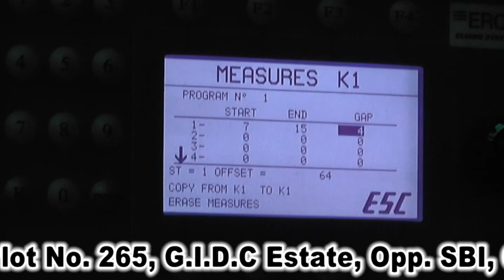S J ENG WORKS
FOLDER GLUER MACHINE WITH SIDE PESTING & LOCK BOTTOM SYSTEM.
THIS MACHINE USE FOR DUPLEX AND CORRUGATED BOXES LIKE PHARMA BOXES, PACKAGING FOODS BOXES, ICE CREAM BOXES ETC.
MANUFACTURED BY: S.J.ENGINEERING WORKS
                                       AHMEDABAD.